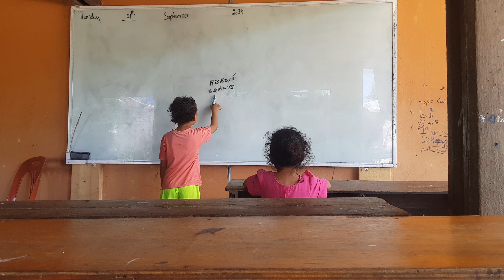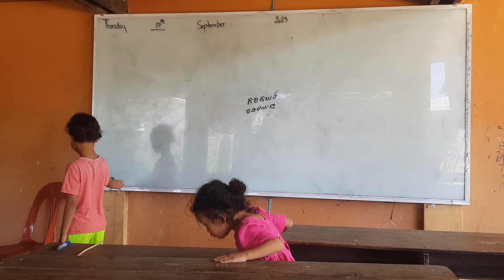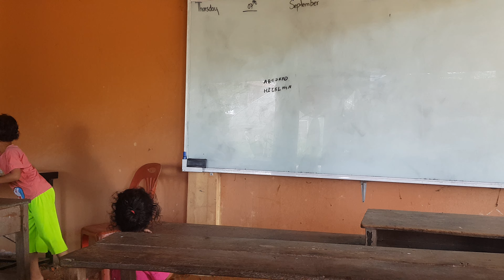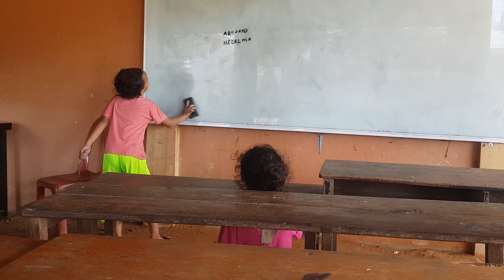Sister teach to young sister